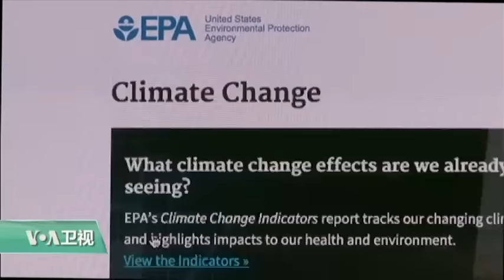VOA连线: 川普签署行政令 逆转美国能源政策走向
川普签署行政令，逆转美国能源政策走向，下面请美国之音记者尼亚带来详细报道... ...